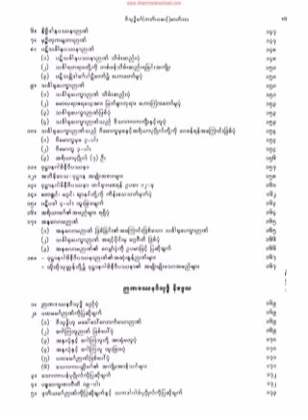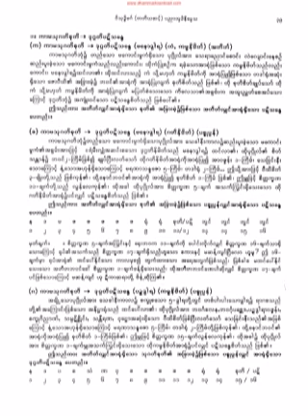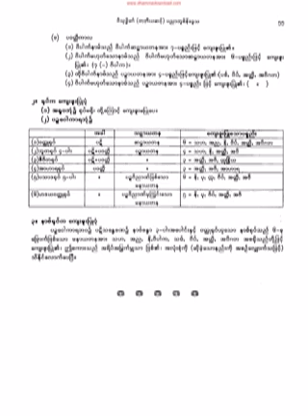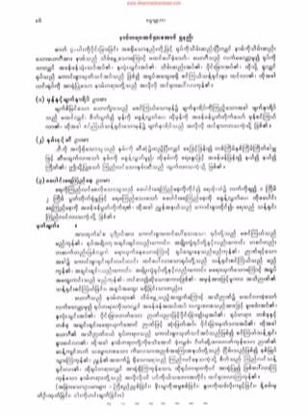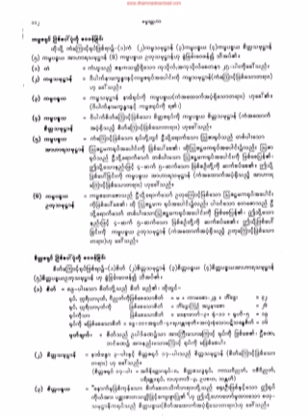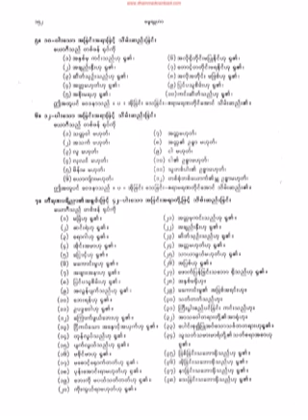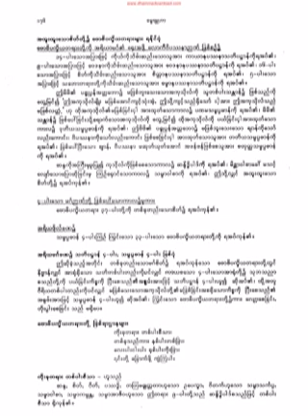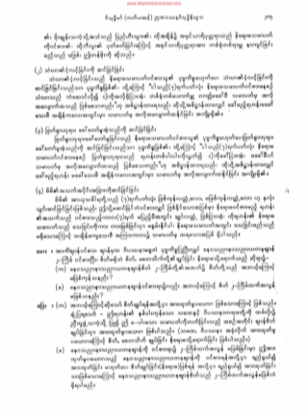၉၆၉။ အ၀ိဇၨာစသည္တို႕၏ ရသ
၉၆၉။ အ၀ိဇၨာစသည္တို႕၏ ရသ (ပညာဘူမိ နိေဒၵသ)